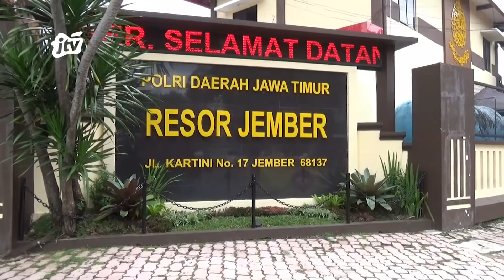POLISI GAGALKAN PEREDARAN NARKOTIKA ASAL MADURA